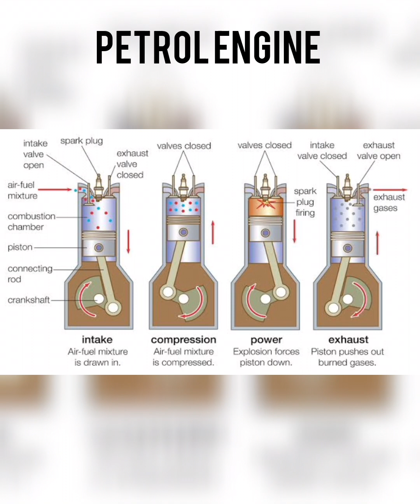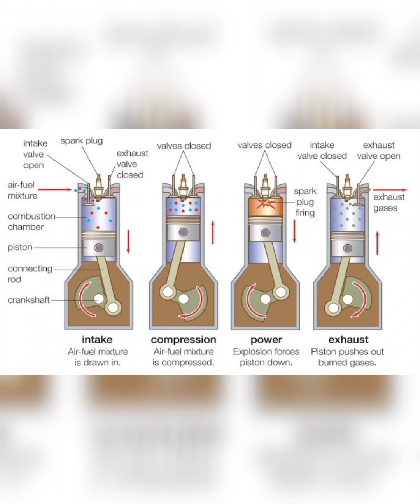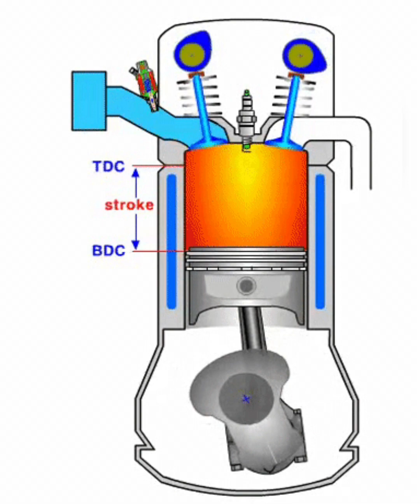पेट्रोल इंजन कैसे काम करता है , Petrol Engine Working.🚘